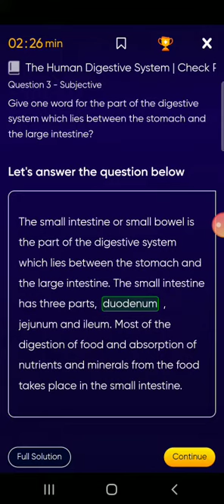Digestive system (class 6 question 1)